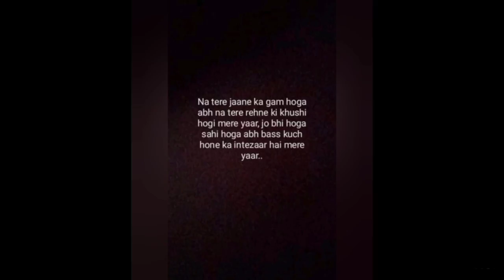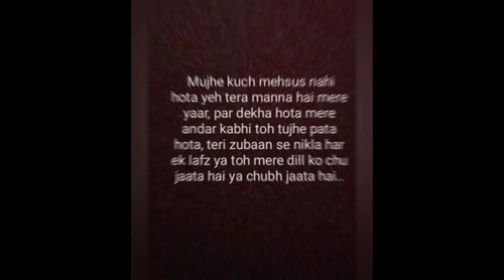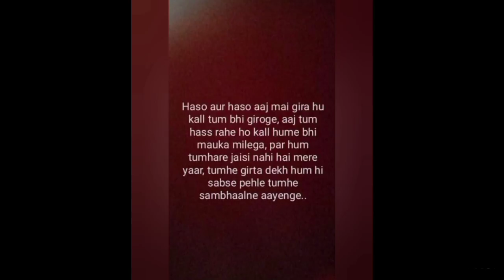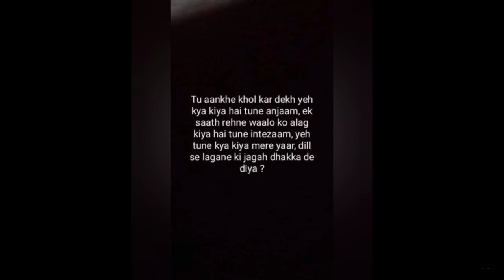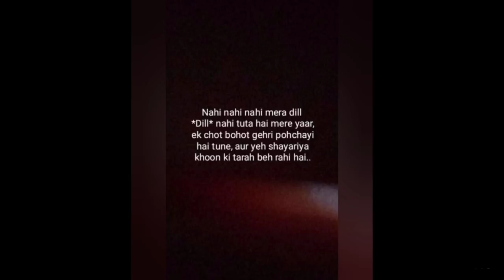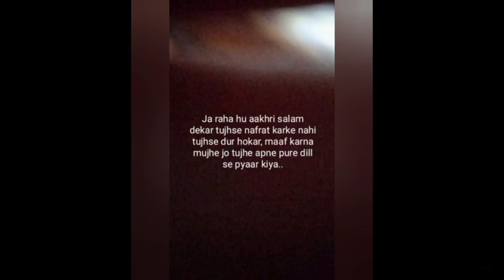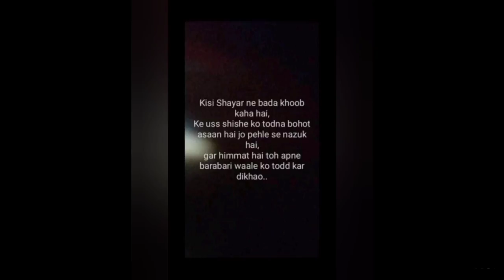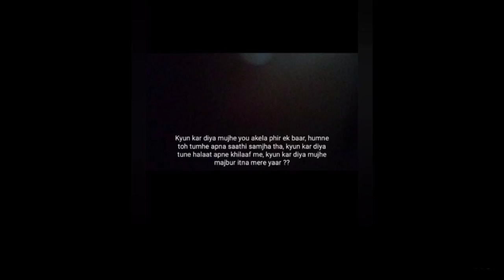Shayari by Divan | Part 2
Directed..
presented..
originated..
created..
edited..
animated..
and uploaded..
all by Divan..

share my video also do comment your favourite part of the shayari and please do like my video and most importantly share my video with everyone..